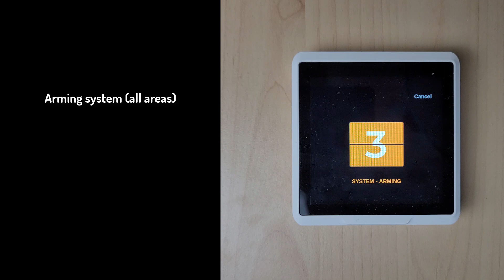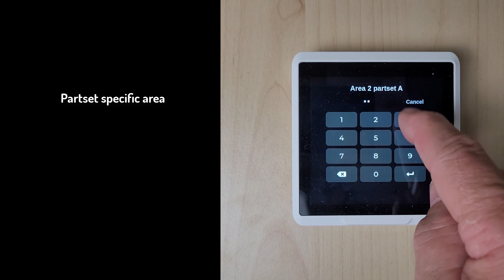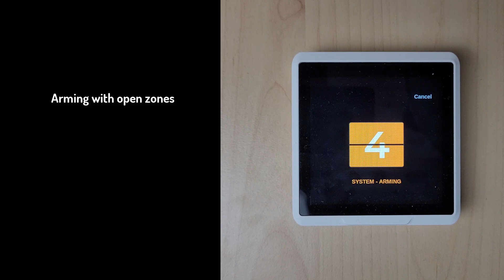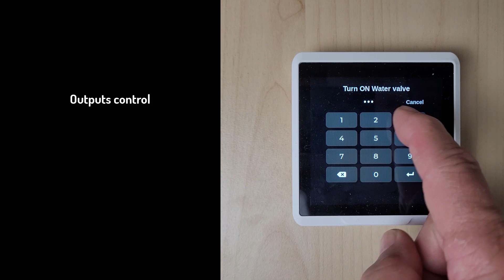SPC Alarm Panel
DIY-project based on the touchpanel SenseCAP Indicator from SEEED Studio and Lundix's SPC Bridge.